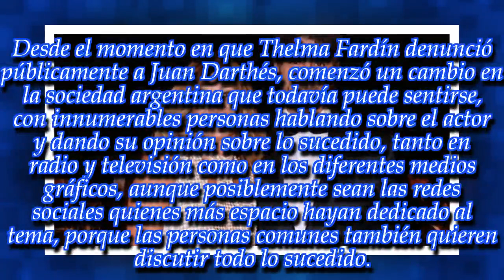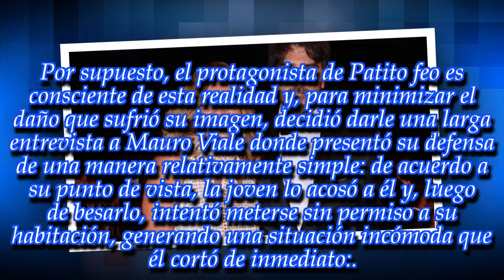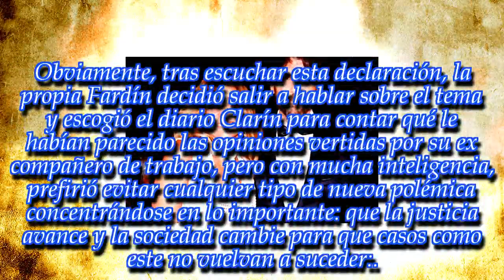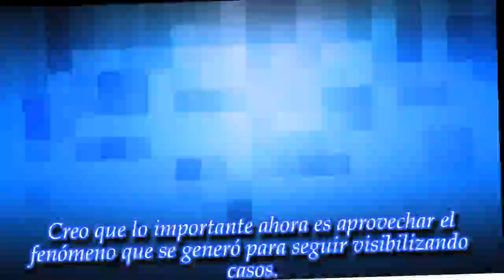NOTICIAS DE HOY - Fuertes revelaciones sobre Juan Darthés: "Doble vida. Amigos en fuga."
Noticias Principales:
El escándalo alrededor del actor no para de crecer especialmente de hora en hora.